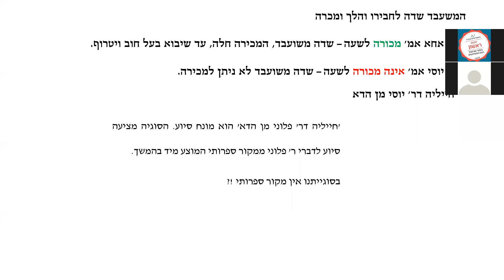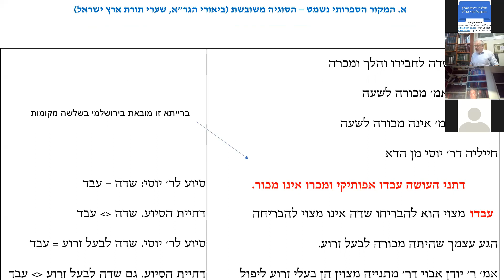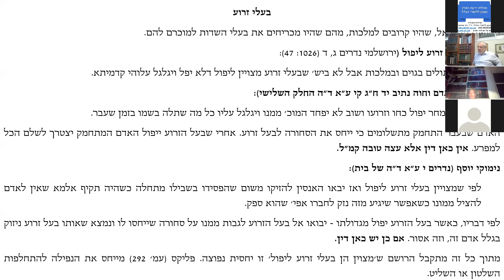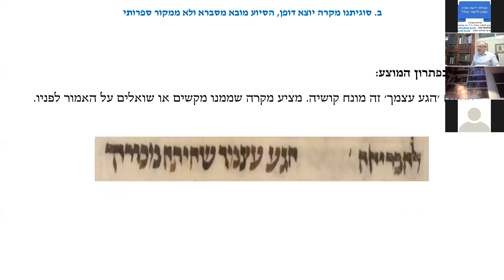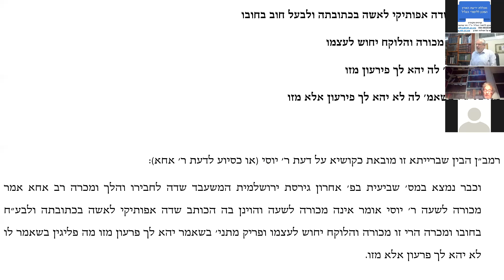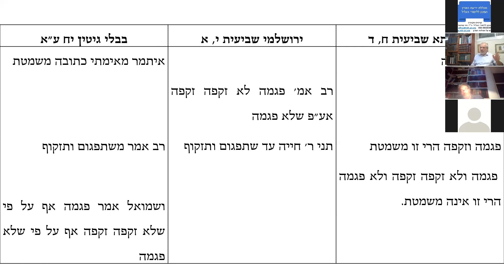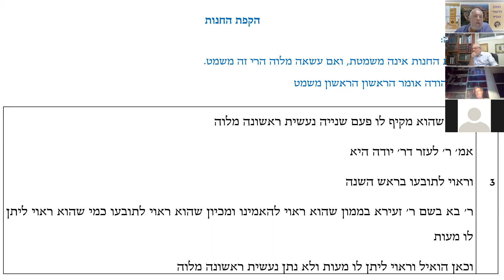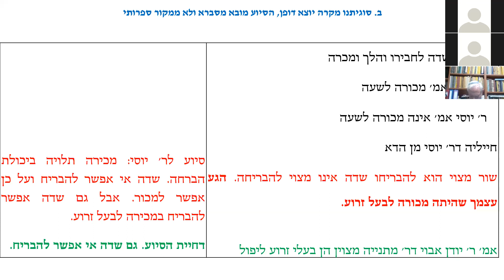ירושלמי שביעית י א המשעבד שדהו לחברו 03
שיעור בסוגיית הירושלמי שביעית פרק עשירי הלכה א בסוגיית המשעבד שדהו לחברו ומכירתה